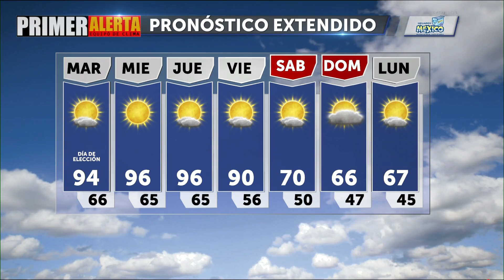Reporte del clima 2 de Noviembre del 2020